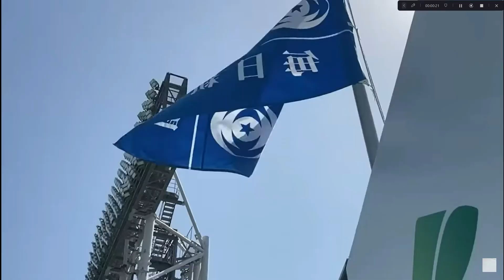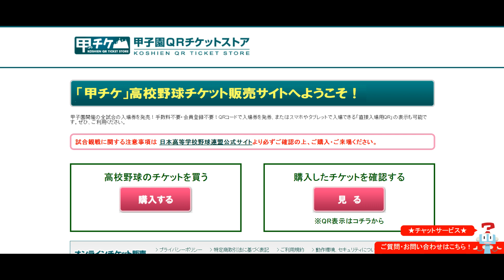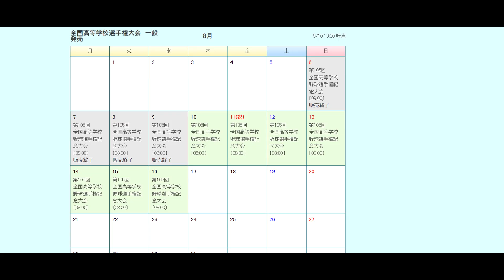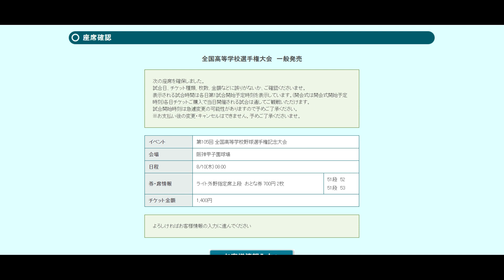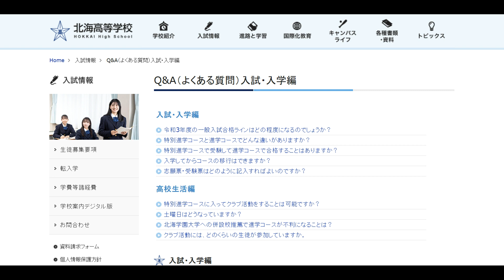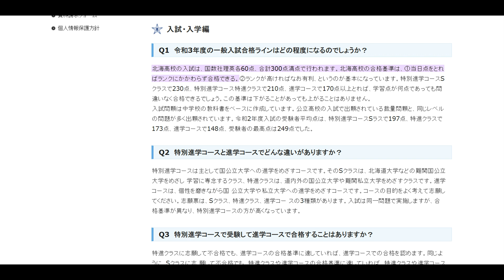甲子園外野席の指定席化、ルール悪改正！ 二度と行くか！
なんであんなルール改正をしたのか！
腹が立ってしょうがない！
頭来た！！